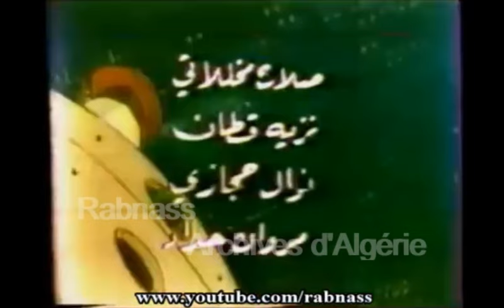ALGÉRIE NOSTALGIE : LES PROGRAMMES DES PETITS 1963 - 1983 الجزائر الحنين برامج الصغار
RUBRIQUE ALGÉRIE NOSTALGIE قسم الجزائر الحنين
Certains dessins animés  populaires dans l'Algérie de cette époque incluent « Tom et Jerry » et « Grendizer ». Ces dessins animés étaient souvent doublés en arabe ou en français pour le public algérien. Même si la qualité de l'animation n'était peut-être pas aussi élevée que celle des courts métrages de théâtre, ces dessins animés télévisés étaient toujours appréciés par de nombreux enfants algériens. Ils offraient divertissement et évasion, permettant aux téléspectateurs de s'immerger dans des mondes fantastiques et de vivre des aventures avec leurs personnages préférés. Dans l'ensemble, l'ère de l'animation télévisuelle en Algérie a été une période importante et mémorable dans l'histoire du divertissement du pays. Il a introduit une nouvelle façon pour le public de profiter du contenu animé et a ouvert la voie à la gamme diversifiée de dessins animés disponibles aujourd'hui.
بعض الرسوم الكاريكاتورية الشهيرة من هذه الحقبة في الجزائر تشمل "توم وجيري" و"غرندايزر". وكثيراً ما تمت دبلجة هذه الرسوم الكاريكاتورية إلى العربية أو الفرنسية للجمهور الجزائري. وفي حين أن جودة الرسوم المتحركة ربما لم تكن عالية مثل الأفلام المسرحية القصيرة، إلا أن هذه الرسوم التلفزيونية  لا تزال محبوبة لدى العديد من الأطفال الجزائريين. لقد قدموا الترفيه والهروب من الواقع، مما سمح للمشاهدين بالانغماس في عوالم خيالية والذهاب في مغامرات مع شخصياتهم المفضلة.
بشكل عام، كان عصر الرسوم المتحركة التلفزيونية في الجزائر فترة مهمة لا تنسى في تاريخ الترفيه في البلاد. لقد قدمت طريقة جديدة للجمهور للاستمتاع بمحتوى الرسوم المتحركة ومهدت الطريق لمجموعة متنوعة من الرسوم المتحركة المتوفرة اليوم.
Some popular  cartoons from this era in Algeria include " Tom and Jerry " and "Grendizer." These cartoons were often dubbed in Arabic or French for Algerian audiences. While the quality of animation may not have been as high as in theatrical shorts, these television cartoons were still beloved by many Algerian children. They provided entertainment and escapism, allowing viewers to immerse themselves in fantastical worlds and go on adventures with their favorite characters.Overall, the era of television animation in Algeria was a significant and memorable time in the country's entertainment history. It introduced a new way for audiences to enjoy animated content and paved the way for the diverse range of cartoons that are available today.